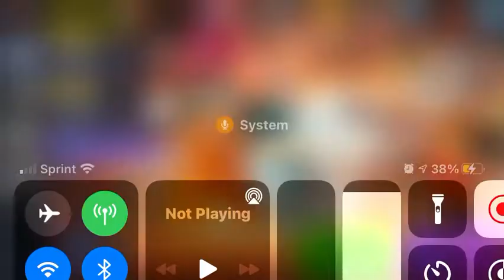Day 9 Of Trying To Get An Ancient Cookie